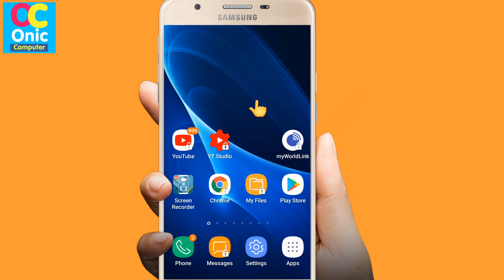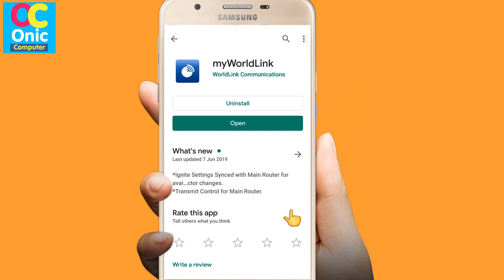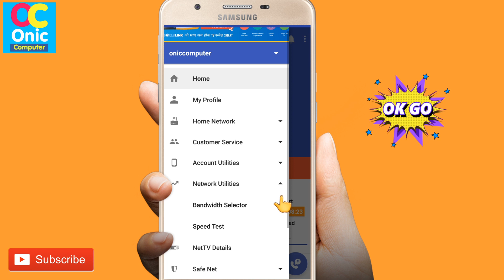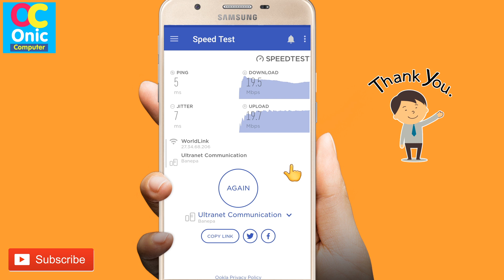[In Nepali] How To Check WorldLink Internet Speed in Mobile | WorldLink ISP in Nepal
WorldLink isp Nepal
Internet service provider in Nepal
How To Learn English Easily ?
Robot Sophia in Nepal
Some Popular Videos in Channel
5. Your Name in Voter List
7. Type in Nepali on Mobile
9. Pay Electricity Bill From eSewa
10. Your Mobile Original or Duplicate
About myWorldLink App:
myWorldLink is our Customer Care app for customer self-service

myWorldLink app is available for all Worldlink Communications Pvt. Ltd.'s retail broadband customers (CableZOOOM, WiZOOOM and FiberZOOOM). Another version for Enterprise Customers is under development.  Using this app, our customers can manage most aspects of customer care without calling us. YOU MUST KNOW THE MOBILE NUMBER REGISTERED WITH YOUR ACCOUNT USERNAME. The app authenticates using this mobile number. You can manage multiple accounts associated with the same mobile number.

Key Features:
-  Real-time notification of our network status
-  Open and view status of trouble tickets
-  View account details, current status, validity, expiration date, and remaining volume
-  View charges, payments and pending dues
-  Check Internet usage
-  View bandwidth graphs (hourly, daily, weekly, monthly)
-  Change password
-  Temporarily extend (add volume or validity) to expired accounts